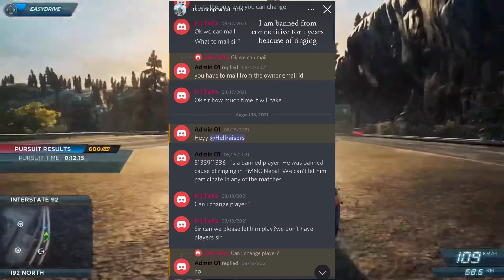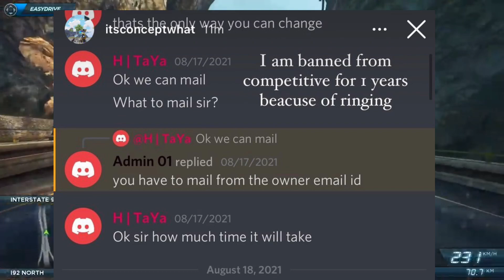Concept Banned- Hell Raiser & Goza Esports Disqualified For Anti Cheat Evasion! [PMCO NEPAL]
**Content Creator for   @7SeaEsportsofficial **